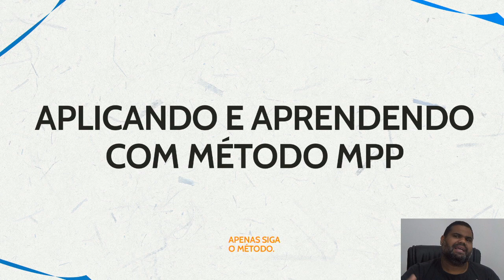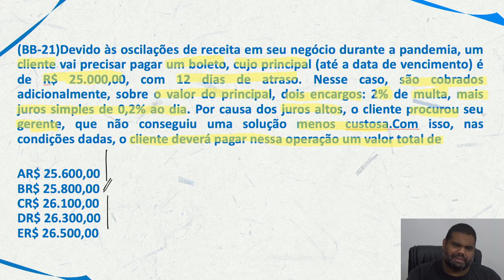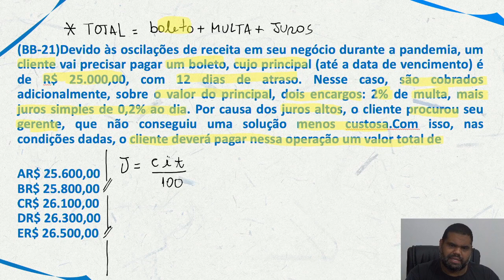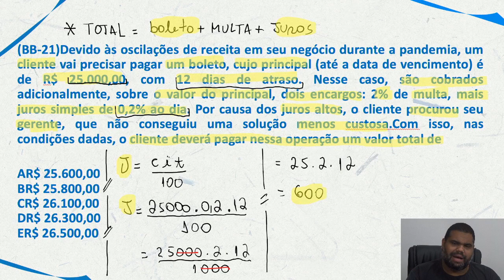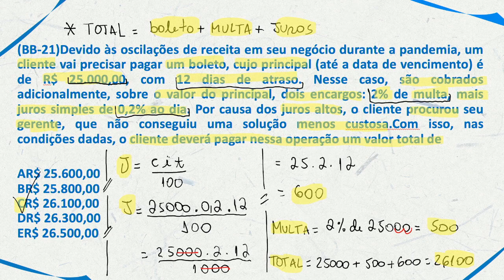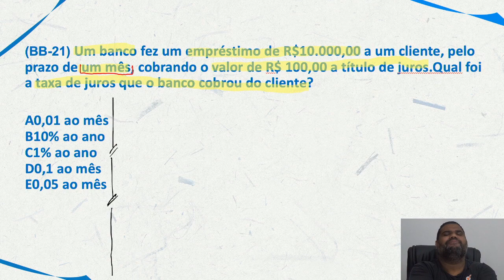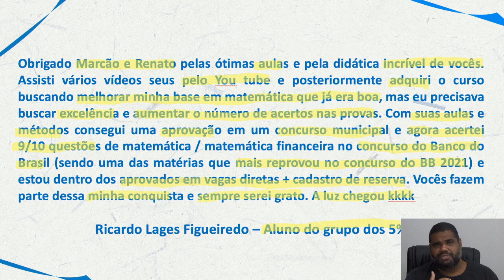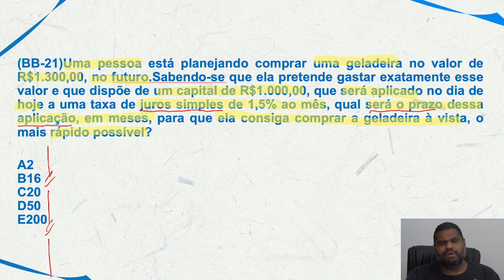Concurso BASA: Matemática Financeira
Então você precisa aprender com esse vídeo onde nosso professor, Marcão , mostra , através de um método , uma forma de você não errar mais questões de Matemática Financeira na prova do BASA.

Você terá  um passo a passo para aprender a Interpretar  problemas de Matemática Financeira e nunca mais errar nenhuma questão.

Agora basta dar o play no vídeo e aprender com o Método MPP os segredos para Interpretar Problemas de Matemática Financeira e nunca mais errar na hora da prova .